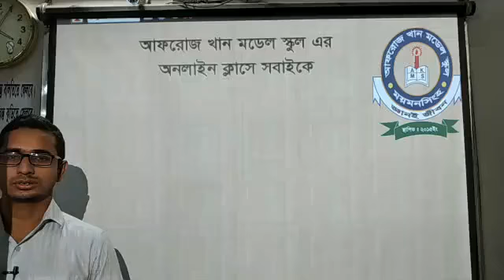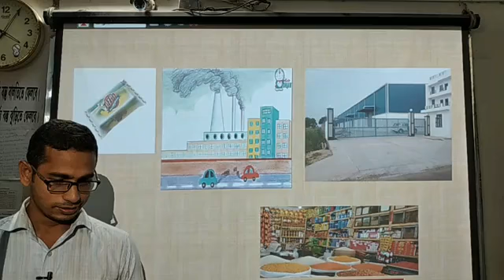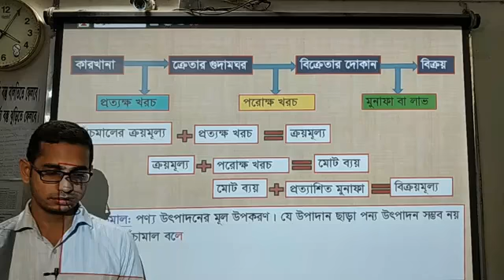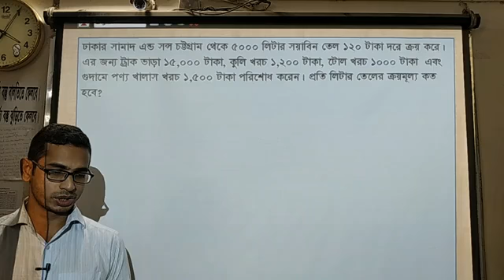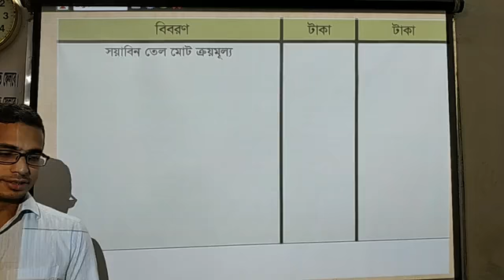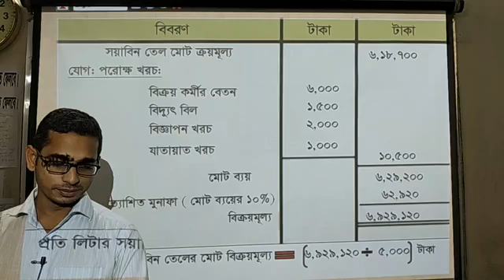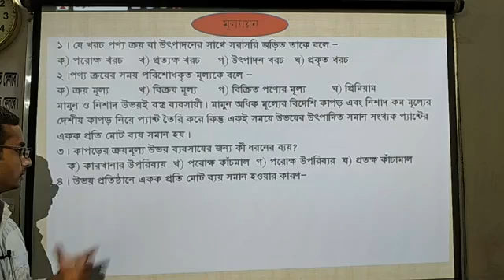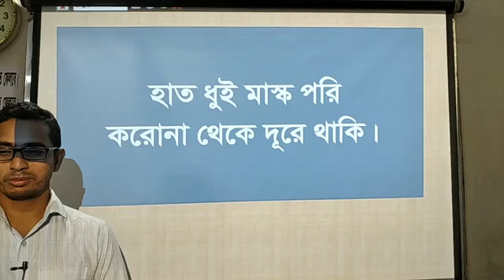পণ্যয়ের ক্রয়মূল্য,উৎপাদন ব্যয় ও বিক্রয়মূল্য নির্ধারণ।।নবম- দশম শ্রনি।লেকচারঃ১